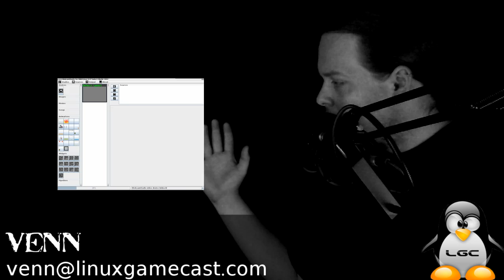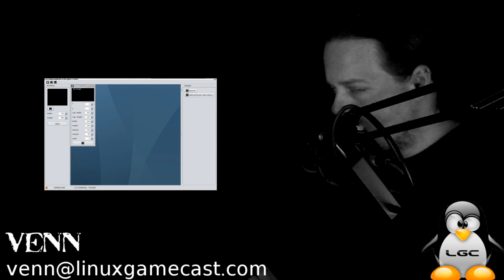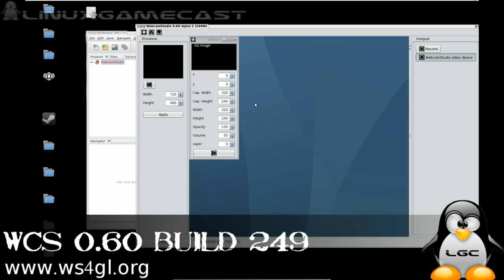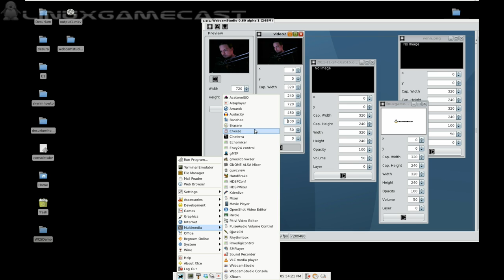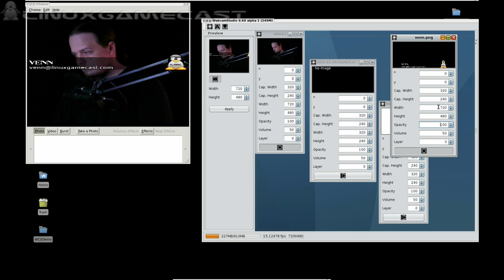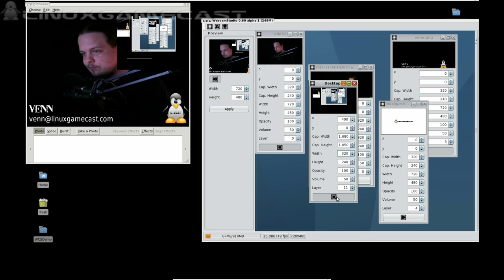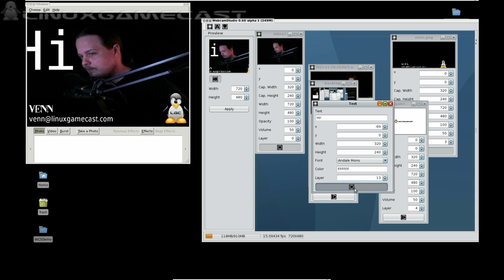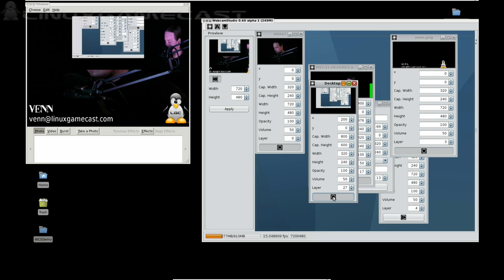L.G.C. |B-Reel| — Webcam Studio 0.60 Build 249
About: WebcamStudio For GNU/Linux creates a virtual webcam that can mix several video sources together and can be used for live broadcasting over Bambuser, UStream or Stickam.

On this virtual webcam, you can broadcast your desktop, your webcam, a movie, some text, IRC channels, RSS Feed, animations, images or all of them at the same time.